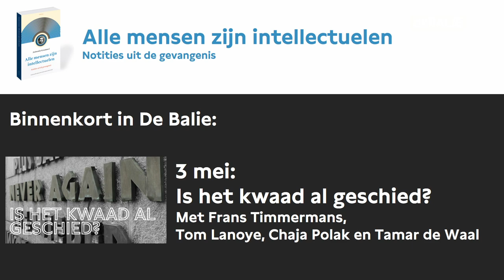Alle mensen zijn intellectuelen - Gramsci en de macht van cultuur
Hij zou de mastermind zijn achter het cultuurmarxisme en een inspiratiebron voor zowel links als rechts. Wie was de Italiaanse denker Antonio Gramsci (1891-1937) en waarom lijkt hij bijna een eeuw na dato weer springlevend?

Ter gelegenheid van het verschijnen van Alle mensen zijn intellectuelen, een selectie uit Gramsci’s gevangenisgeschriften, gaan we in gesprek met o.a. vertaler Arthur Weststeijn, politicus Lisa Westerveld (GroenLinks), hoogleraar Wijsbegeerte aan de Vrije Universiteit Amsterdam Gabriël van den Brink en ombudsman Sjoerd de Jong (NRC).

Culturele overtuigingskracht, zei Gramsci, is minstens zo belangrijk als politieke en economische macht. Volgens critici zette Gramsci daarmee aan tot een cultuuroorlog die linkse intellectuelen inspireerde tot een ‘lange mars door de instituties’. Maar juist rechts lijkt nu zelf op een gramsciaanse wijze terug te vechten: van een docenten-meldpunt van FvD tot de ‘gladiatorenschool’ van Steve Bannon. Om die tendensen te begrijpen moeten we terug naar wat Gramsci zelf schreef als politiek gevangene tijdens het fascistische regime in Italië. Wat leert hij ons over de huidige cultuurstrijd? Waar ligt eigenlijk de macht in onze samenleving? En waarom laten zowel links als rechts zich door Gramsci inspireren?

    In samenwerking met:
    Uitgeverij Vantilt

    Programmamaker:
    Rokhaya Seck

    Moderator:
    Tim Wagemakers

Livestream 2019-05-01